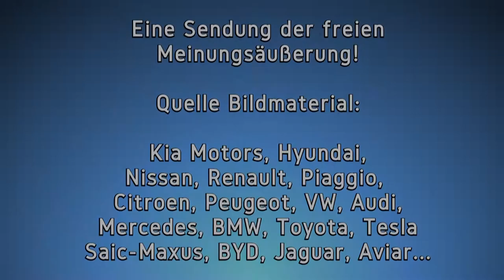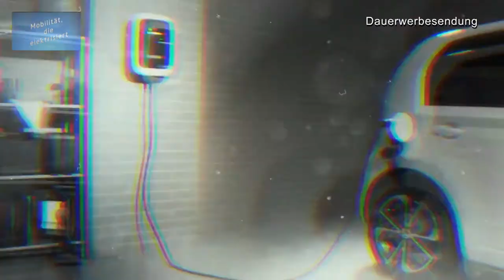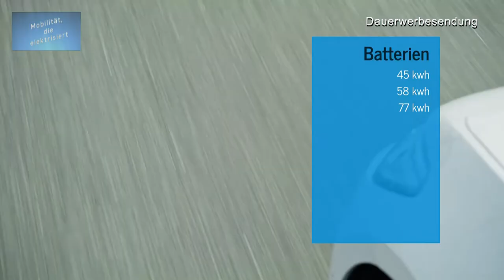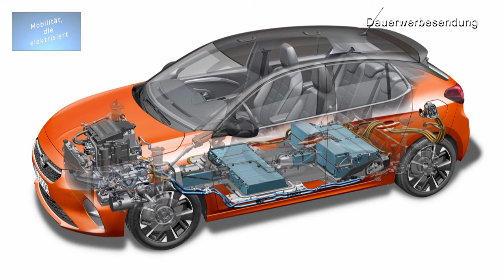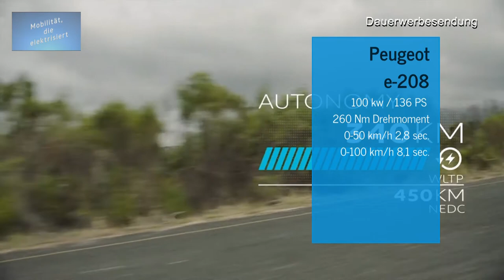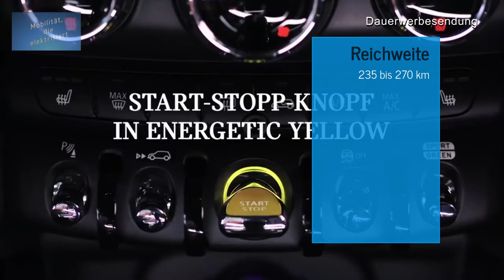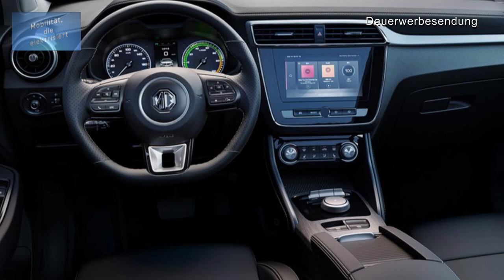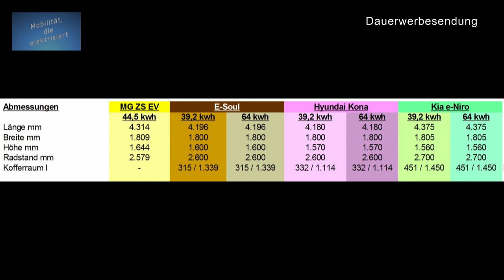# 88 - Neuheiten 2020 - Was bringt der Markt nächstes Jahr?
Hallo zusammen und herzlich willkommen zu meinem heutigen Video.

In diesem Video stelle ich einige Marktneuheiten für 2020 vor, bzw. gegenüber. So geht es vom Honda-e über die Drillinge aus dem VW Konzern Seat Mii electric, Skoda Citigo e iV, VW e-Up, zum VW ID.3. Weiter geht es mit den nächsten Drillingen, dem Cora-e, e-208 und DS-3 zum Mini Cooper SE und dem Vollelektrischen Wohnmobil von Iridium. Den Abschluß bildet die Markteinführung des MG ZE EV.

Am Ende des Videos findet Ihr ein paar Tabellen zum Vergleich des MG ZE EV mit Soul, Kona und Niro.

Solltet Ihr an einer Förderung interessiert sein, so könnt Ihr euch an den eMobilitätsberater K.D. Schmitz wenden.